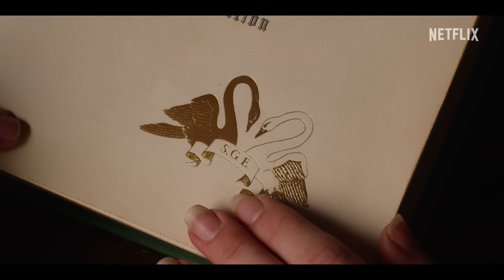The School for Good and Evil | Official Trailer | Netflix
Do you ever wonder where every great fairytale begins? Welcome to the School for Good and Evil…

Based on the epic international best-selling series by Soman Chainani, THE SCHOOL FOR GOOD AND EVIL is directed by Paul Feig and stars Sophia Anne Caruso, Sofia Wylie, Kerry Washington and Charlize Theron.

Also starring Laurence Fishburne, Michelle Yeoh, Jamie Flatters, Kit Young, Peter Serafinowicz, Rob Delaney, Mark Heap, Patti LuPone and Rachel Bloom.

The School for Good and Evil is only on Netflix, October 19.

Best friends Sophie and Agatha find their bond put to the test when they're whisked away to a magical school for future fairy-tale heroes and villains.